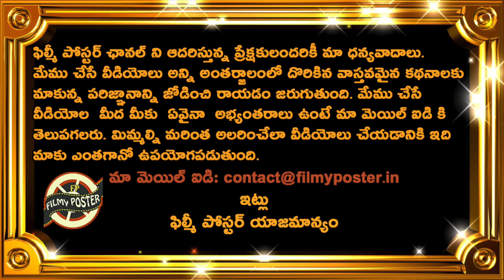Suryakumar Yadav Virat Kohli Rohit Sharma Three World Records|IND vs NED Match 23|T20 World Cup 2022